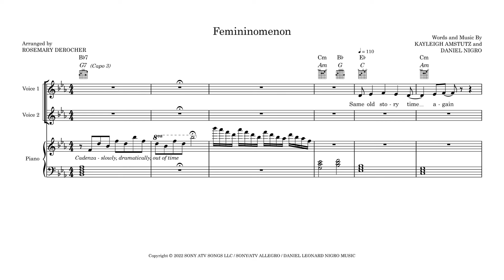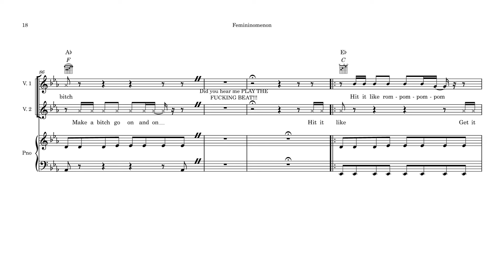"Femininomenon" - Chappell Roan - Piano Vocal Guitar Arrangement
Piano, vocal, guitar transcription of the 2023 hit "Femininomenon" by Chappell Roan. Arranged by Rosemary Derocher.

If you use this sheet music, feel free to send me a recording - I'd love to hear it! You can reach me to share a recording or work together